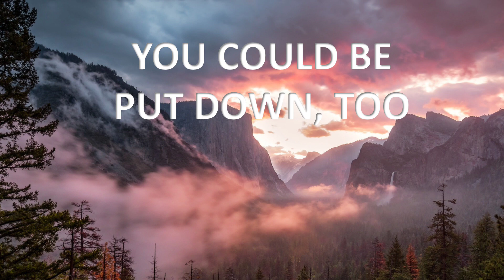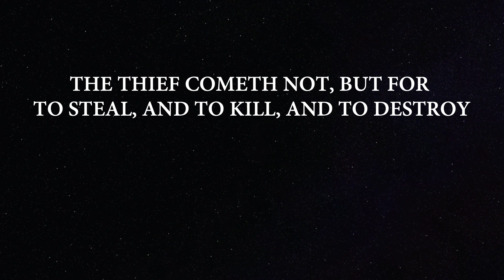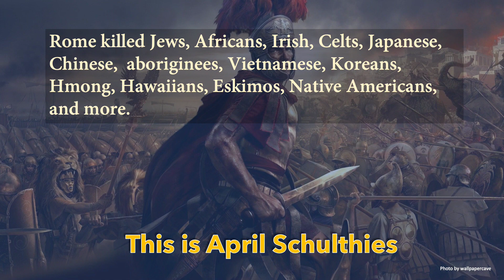Get thee hence, Satan - psychic self defense 4